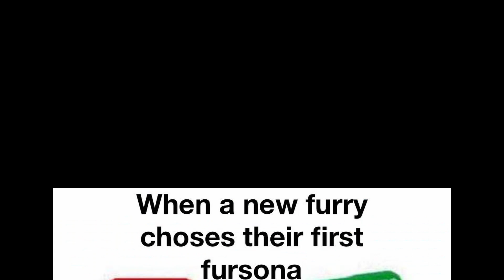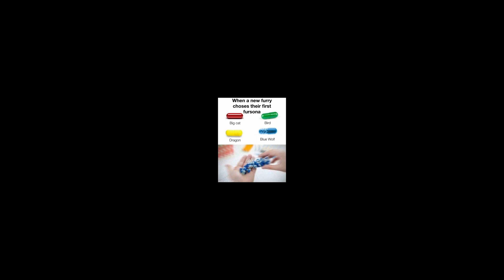Furry Memes 65